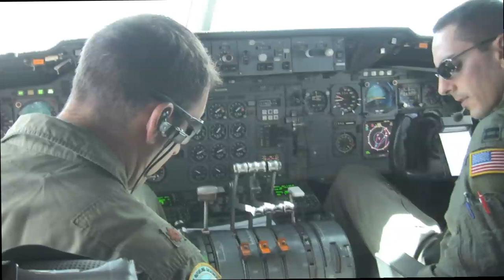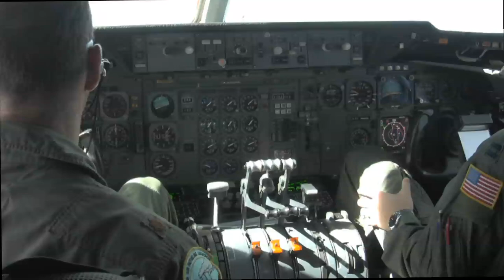KC-10 Extender Refuels F-15s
NYC Press gets photo opportunity aboard an Air Force KC-10 Refueler. Military exercises conducted over the N.E. coast included refueling Massachusetts Air National Guard F-15s.Fact Sheet: KC-10s can transport up to 75 people and nearly 170 thousand pounds of cargo a distance of 44 thousand miles unrefueled.  KC10s can be air-refueled by a KC-135 or another KC-10A to increase delivery range.